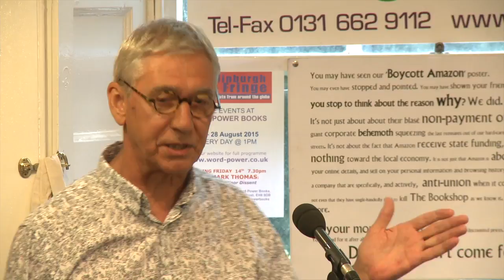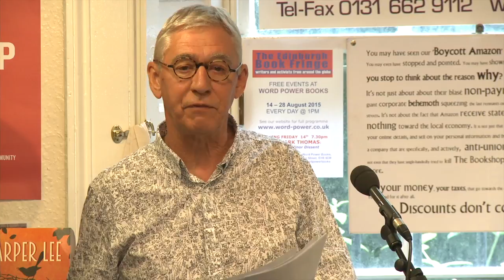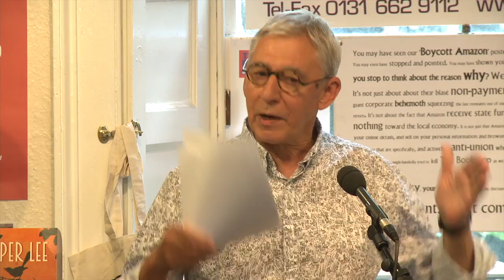Murray Armstrong : : The Liberty Tree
Murray Armstrong talking at Word Power Books in Edinburgh about his book " The Liberty Tree", a stirring story of Thomas Muir and Scotland’s first fight for democracy.